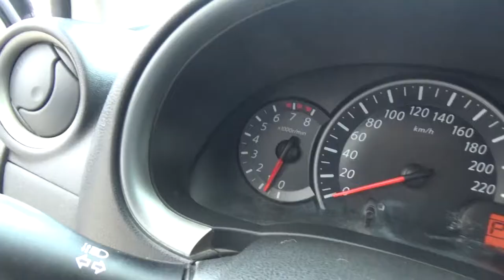Nissan / March / 2012-CL247709